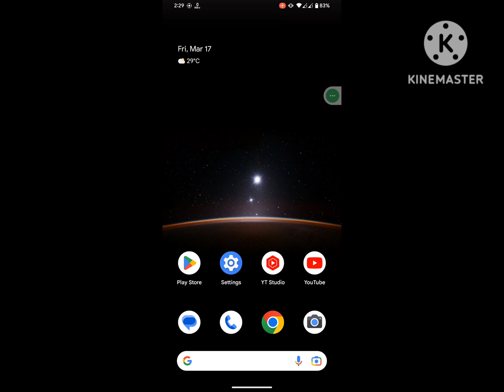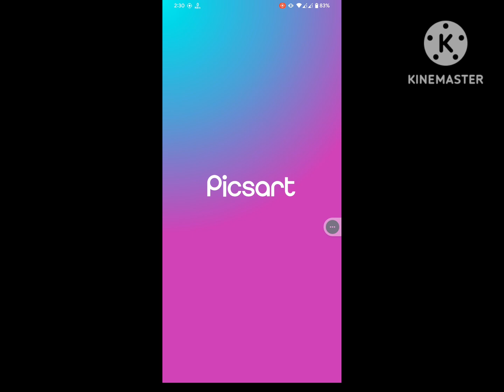Fix Picsart not opening problem 2023 | picsart not open | picsart app open nahi ho raha hai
Are you looking for how to fix Picsart not opening problem 2023 | picsart not open | picsart app open nahi ho raha hai?  In this video I show you how to fix  Picsart not opening problem 2023 | picsart not open | picsart app open nahi ho raha hai.
And find out picsart app
I hope that this method solve Picsart not opening problem 2023 |
picsart not open | picsart app open nahi

picsart not opening problem
picsart open problem
picsart app open nahi ho raha hai
picsart app open problem
picsart not working
picsart app not opening
picsart not open
why picsart is not working
why picsart app is not opening
pics art not opening
how to fix picsart not opening
picsart is not working
picsart not opening
picsart
picsart app open nahin ho raha
piscart
how to open picsart
picsart is not opening
picsart keeps stopping
picsart keeps stopping problem
picsart problem
why picsart is not opening